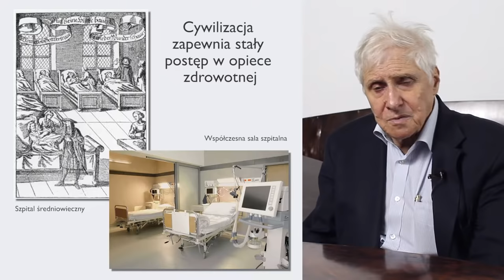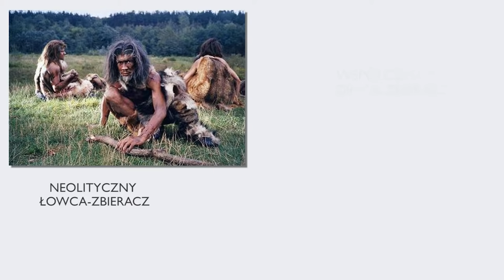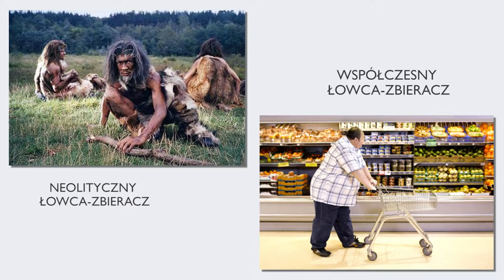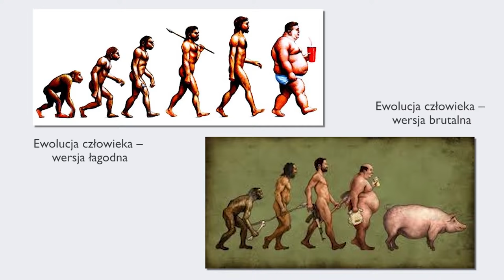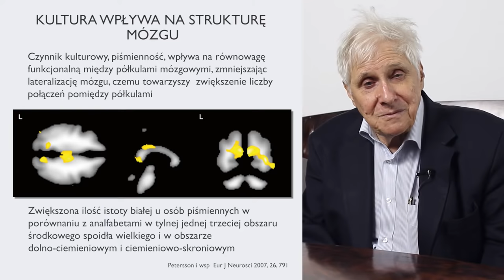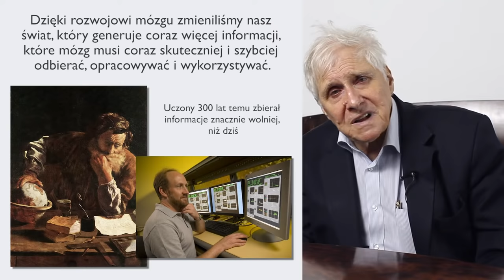Początki kultury – Człowiek przyszłości, Jerzy Vetulani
Ewolucja człowieka – Człowiek przyszłości – Neurobiologia i życie 5.2 – Jerzy Vetulani – CopernicusCollege.pl

Fragment kursu prof. Jerzego Vetulaniego nagrany w lutym 2016 roku na potrzeby CopernicusCollege.pl. Całość kursu "Neurobiologia i życie" wraz z materiałami dodatkowymi, pytaniami testowymi i egzaminem dostępna na platformie Copernicus College

Wykładowca: prof. dr hab. Jerzy Vetulani (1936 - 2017) – Członek Polskiej Akademii Nauk i Polskiej Akademii Umiejętności, członek honorowy Indian Academy of Neurosciences. Związany z Centrum Kopernika Badań Interdyscyplinarnych od momentu jego powstania w 2008 roku, w którym kierował zespołem badawczym Neuroscience. Wykładowca wielu uczelni m.in. Uniwersytetu Jagiellońskiego i Małopolskiej Szkoły Wyższej im. J. Dietla w Krakowie. Laureat licznych prestiżowych nagród, w tym Międzynarodowej Nagrody Anna Monika II klasy za badania nad mechanizmami działania elektrowstrząsu, Nagrody Kopernikańskiej i Nagrody Popularyzator Nauki. Odznaczony Złotym Krzyżem Zasługi i Krzyżem Kawalerskim Orderu Odrodzenia Polski. Jeden z najczęściej cytowanych polskich uczonych – autor kilkuset artykułów opublikowanych w uznanych czasopismach naukowych oraz kilku bestsellerowych książek: Jak usprawnić pamięć?, Mózg: fascynacje, problemy, tajemnice oraz Piękno neurobiologii. W 2015 roku ukazały się dwa wywiady-rzeki z prof. Vetulanim: Bez ograniczeń (z Marią Mazurek) oraz Mózg i błazen (z Marcinem Rotkiewiczem). Zmarł w 2017 r.

Opis kursu: Jak ważący zaledwie około półtora kilograma mózg tworzy całe bogactwo świata umysłu, a na dodatek sprawia, że jesteśmy tego wszystkiego świadomi? Jak z aktywności neuronów wyłania się to, co zdaje się być specyficznie ludzkie – moralność i sztuka? Jak mózg łączy agresję i empatię, które nie są ogniem i wodą, ale raczej stronami jednego medalu. Jakie struktury mózgowe zaangażowane są w zachowania seksualne? Co dzieje się mózgu u kresu naszej egzystencji? Jak działać może mózg w przyszłości? Wykorzystując osiągnięcia dynamicznie rozwijającej się neurobiologii na pytania te systematycznie odpowiada profesor Jerzy Vetulani. Kurs obowiązkowy dla wszystkich, którzy pragną zrozumieć jak mózg tworzy nasze codzienne życie.

Kategorie: Neurobiologia, Neuroscience, Kognitywistyka, Psychologia, Antropologia

Program:
Mózg, dusza, świadomość
Neurobiologia moralności
Sztuka i mózg
Neurobiologia seksu
Człowiek przyszłości
Zjawiska okołośmiertne

Wymagane umiejętności:
Zapał do nauki. Kurs kończy się egzaminem w formie testu jednokrotnego wyboru.